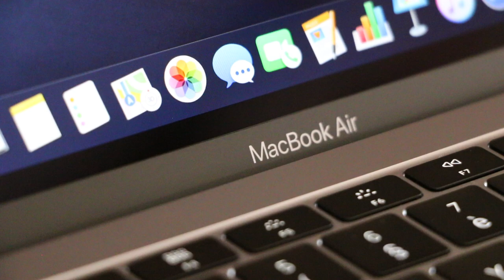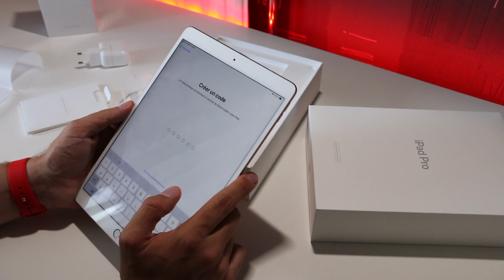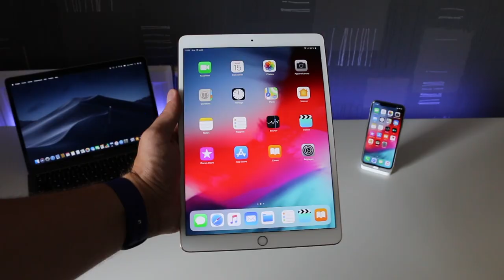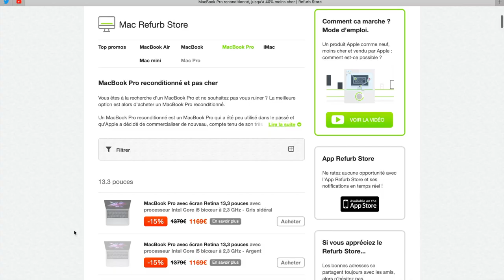J'ai acheté 3 produits sur le refurb d'Apple !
Apple propose depuis de nombreuses années des Mac, iPad et même plus récemment des iPhone reconditionnés à des tarifs intéressants, mais est-ce qu’ils valent vraiment le coup ? Pour le découvrir, j’ai acheté trois appareils sur le refurb et je vous explique les principales différences avec les produits neufs.